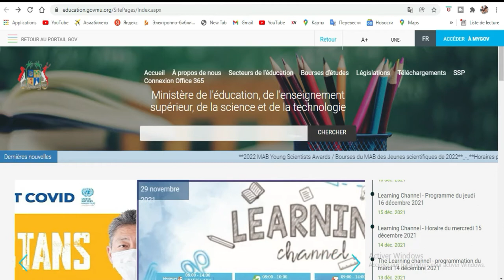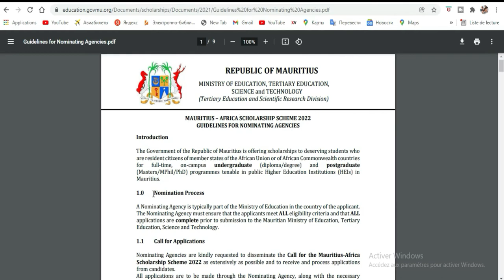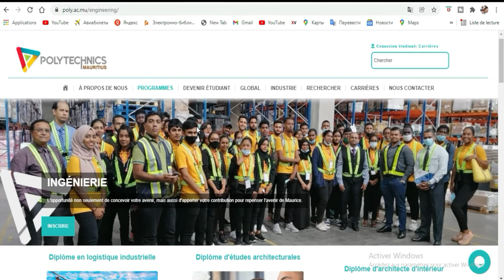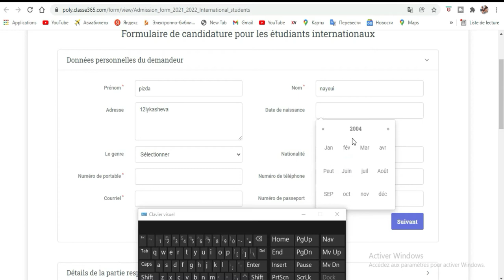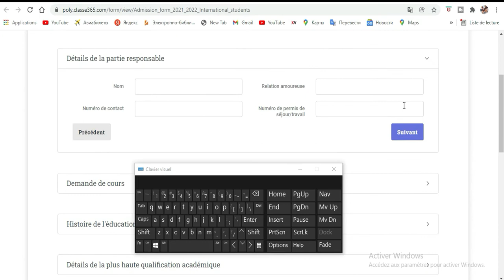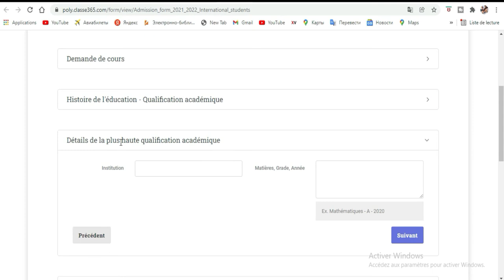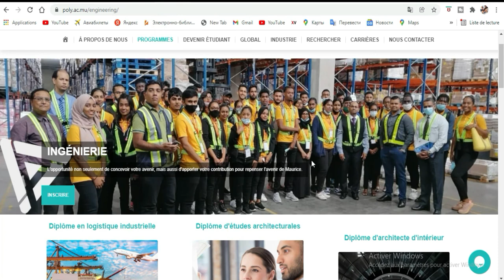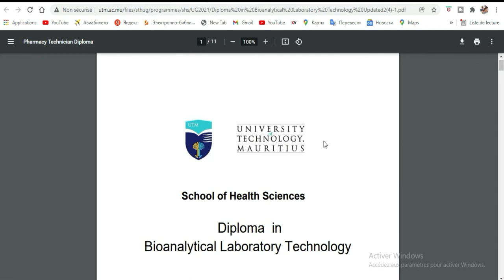Postuler a la bourse du gouvernement Mauricien?